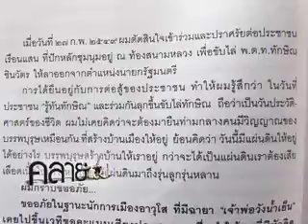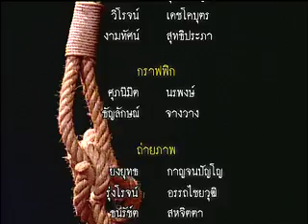คลายปม Onair 10-04-54 ตอนที่ 5_5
คลายปมปัญหา 1.ครบรอบ 1 ปี 10 เมษา 53
                         2.เสนาะกับทักษิณ

แฉกันให้เห็นๆ